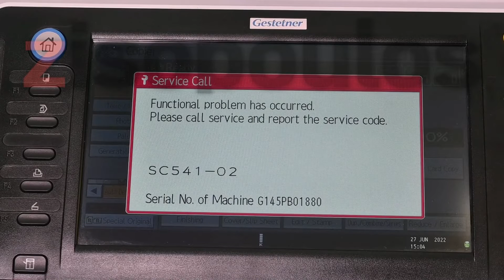Πώς να δηλώσεις σωστά τον κωδικό βλάβης του Φωτοτυπικού σου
Το ήξερες ότι κάποιες βλάβες μπορούν να επιλυθούν από τον τεχνικό απομακρυσμένα;

Το tip είναι να δώσεις το σωστό κωδικό βλάβης στον τεχνικό τμήμα της εταιρείας που υποστηρίζει το service των εκτυπωτικών μηχανημάτων σου.

Η ομάδα της @zisopoulos_com έχει παρατηρήσει ότι πολλές βλάβες καθυστερούν να επιλυθούν γιατί ο πελάτης δεν έχει δώσει τον σωστό κωδικό στο τεχνικό τμήμα.

To βίντεο απευθύνεται  σε οποιοδήποτε κατέχει ένα  φωτοτυπικό  μηχάνημα ή ένα πολυμηχάνημα.

Αν σε ενδιαφέρει να ενημερωθείς περισσότερο για θέματα που αφορούν τον εξοπολισμό σου ρίξτε μια ματιά στο blog μας

👍  Εγγράψου στο YouTube κανάλι μας για περισσότερα video (ευχαριστούμε ❤️)
👍 Αν σου άρεσε ή σου φάνηκε βοηθητικό το video μας θα χαρούμε να μας δώσετε ένα  like (👍)